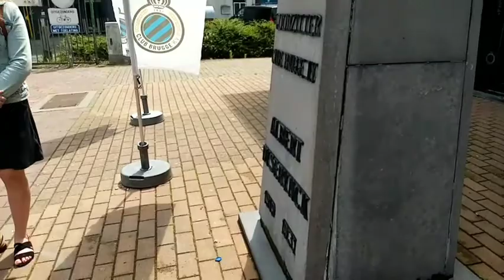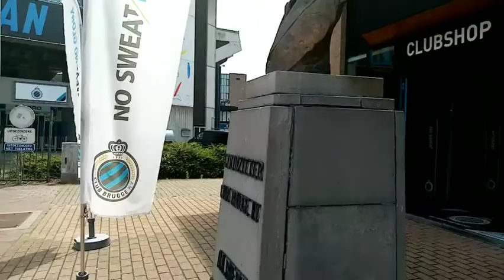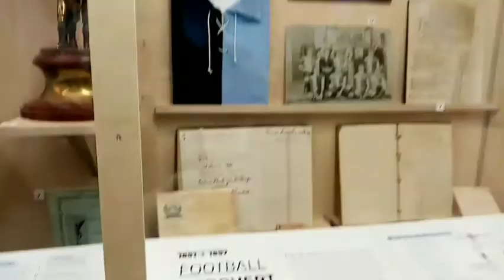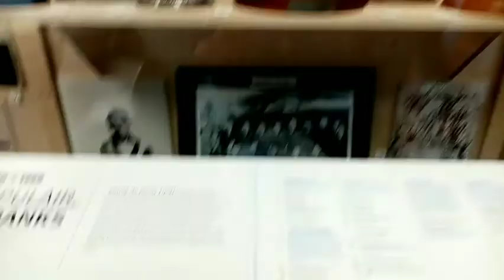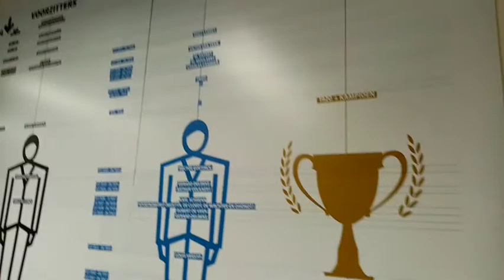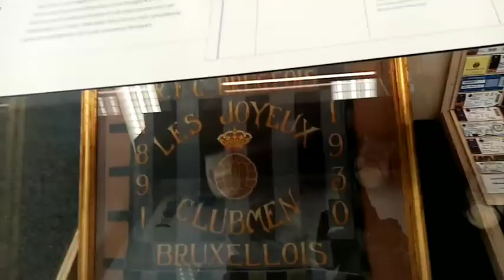ZON ZEE STRAND stadionbezoek CLUB BRUGGE